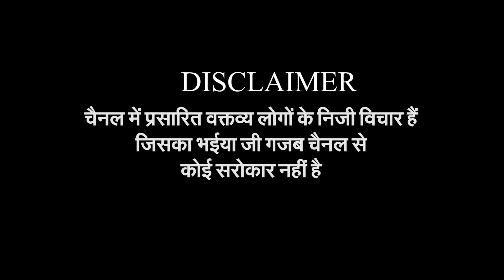JAHANGIRPURI | RAJDHANI KA MCD CHUNAV EP 18 | DELHI MCD ELECTION 2022 | BHAIYA JI GAZAB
Bhaiya Ji Gazab की टीम पहुंचीJAHANGIRPURI, लोगों ने बताई कीनअपनी समस्याएं। साथ ही बताया MCD Election में कौन होगा दिल्ली का बॉस...

यहां आपको मिलेगी लेटेस्ट गज़ब खबर, पॉलिटिकल उठापटक, मनोरंजन, खेल-खिलाड़ी, सोशल मीडिया की गज़ब बातें , फिल्म रिव्यू, खास मुद्दों पर गज़ब की बातें और बहुत कुछ. हिंदी में गज़ब ख़बरें, एक्सक्लूसिव वीडियोज़ और सेलिब्रिटीज़ के साथ बातचीत से जुड़े रहने के लिए बने रहो @BHAIYA JI GAZAB  के साथ

Here you will find latest breaking news, political upheaval, entertainment, sports-players, social media amazing things, movie reviews, amazing things on special issues and much more.